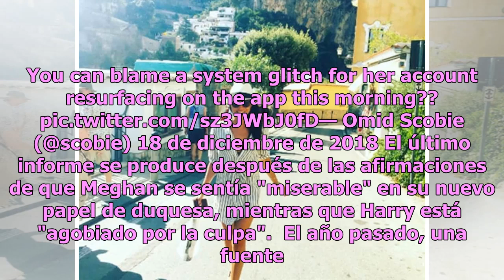Meghan Markle cerró su cuenta secreta de Instagram tras recibir fuertes agresiones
Hace un año se dio a conocer que Meghan Markle había cerrado sus cuentas sociales debido a las fuertes críticas que recibió al anunciar su compromiso con el príncipe Harry, ahora se dio a conocer tenía una cuenta "secreta" de Instagram. De acuerdo a Infobae, este secreto solo la conocían sus persona...